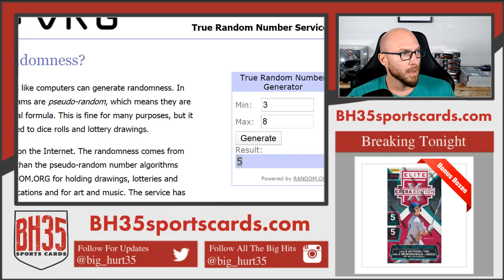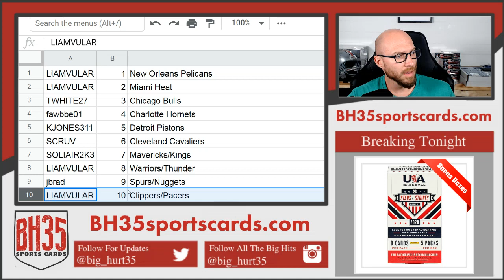Mini Filler for 2019/20 Revolution Chinese New Year Case Break #3